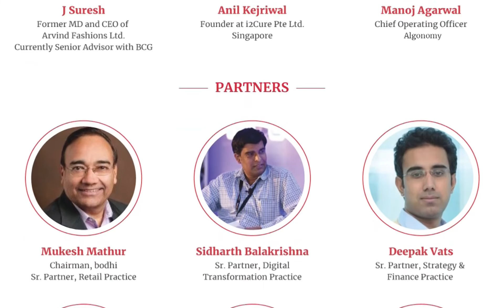Demystifying Corporate Strategy | Ajay Kohli | Bodhi Knowledge | BOD Consulting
Bodhi - Knowledge Collective is an initiative of BOD Consulting where eminent dignitaries from the Corporate World come together to share the valuable business insights on crucial topics.

This Session was organized on 7th Dec 2021 which was graced by our esteemed Leaders – Mr. Ajay Kohli Mr. Bhaskar Pramanik Mr. Thomas Varghese and Mr. J Suresh along with many many Industry Stalwarts to share their learning.

Do Watch other parts of 7th Dec 2021 Bodhi Event on Demystifying Strategy:-